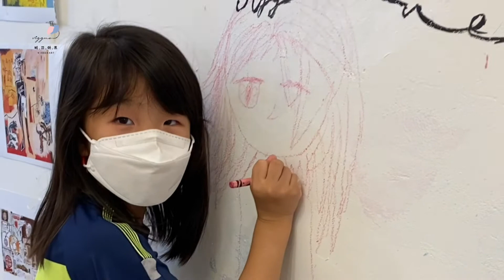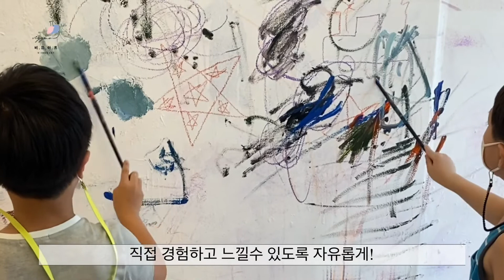아동미술 벽화그리기 / 미술학원 리모델링 인테리어 / 아동미술수업 / 비끄아트 응암점 / 프랜차이즈미술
리모델링 전 벽화 그리기 수업
미술학원인테리어
비끄아트
빚고그리는 미술
벽화그리기
아동미술
초등미술
프로젝트미술
미술선생님